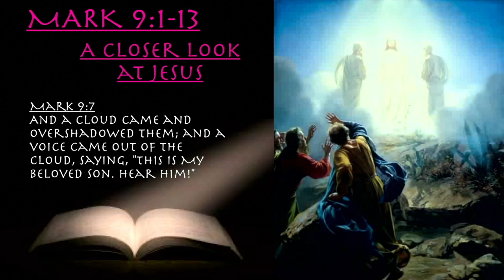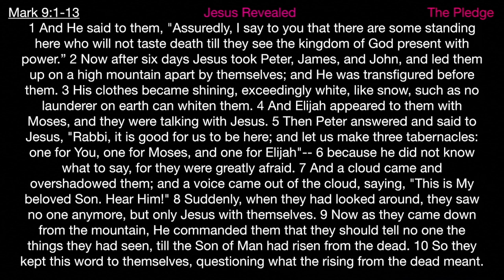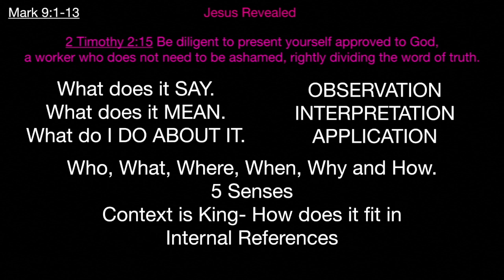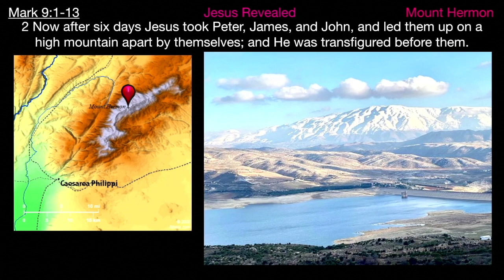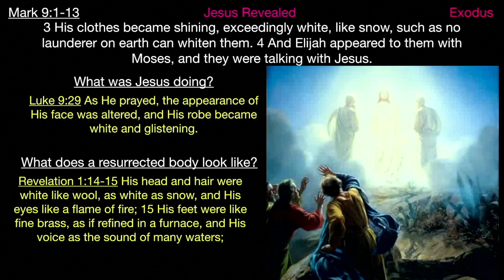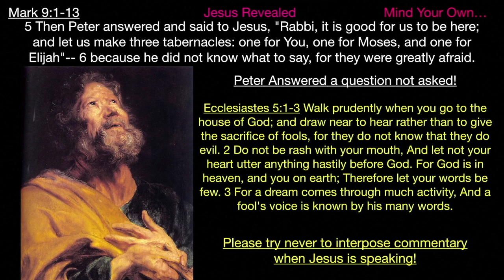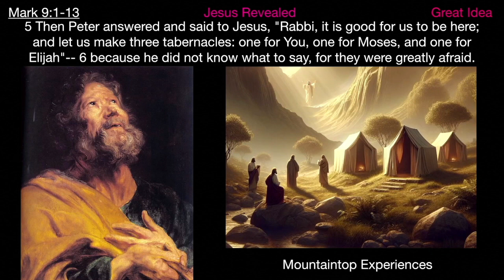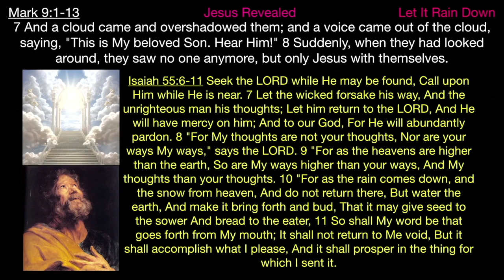** Mark 9:1-13 - A Closer Look at Jesus ** | Grace Bible Fellowship Monmouth County | Sermons